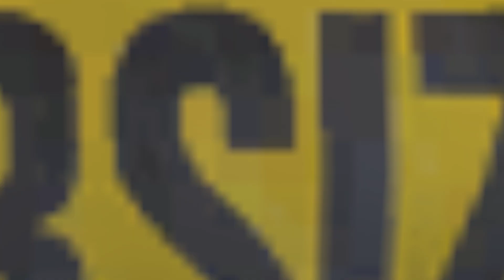American Truck Simulator Kenworth W900 Hauling a Lift Truck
Hello everyone how are you al doing as I am doing good and I hope you all had a wonderful weekend and I hope you all have had a wonderful start to your week as today, once again I am bringing you yet another ATS video and I hope you all enjoy as it is yet another fun oversized load and this one is heavy. I hope you all enjoy the trip and please let me know what do you want me to haul next and which truck as well please let me know.

Big Bill